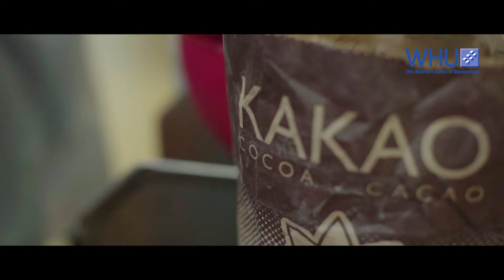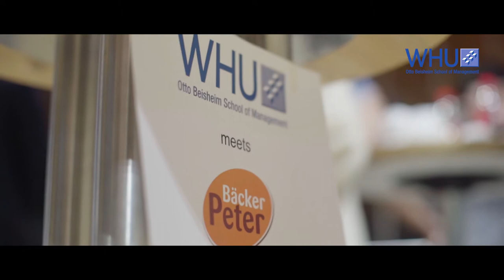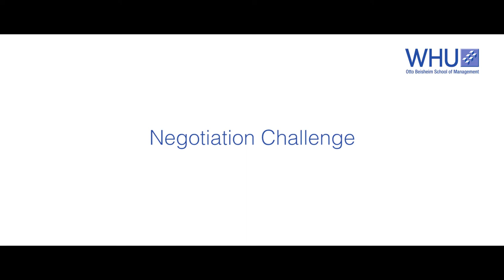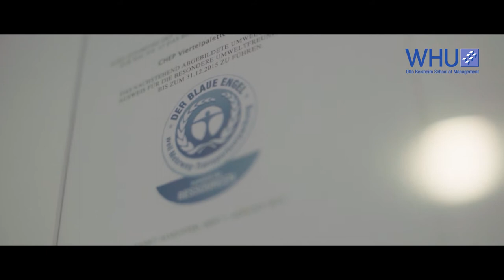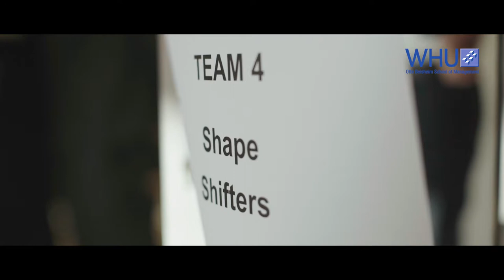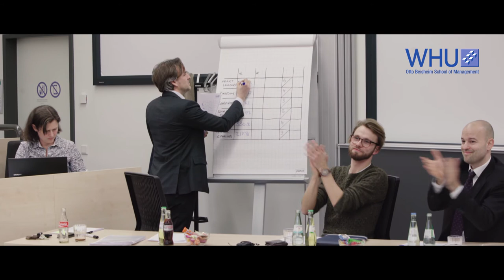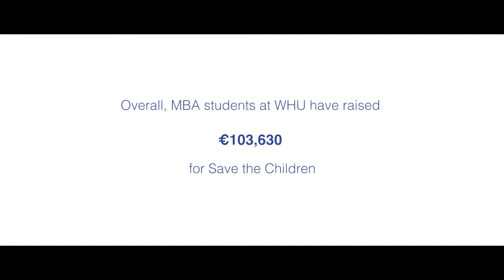WHU MBA – Future Leaders Fundraising Challenge | March 2017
The “Future Leaders Fundraising Challenge” is a one-week leadership course at the outset of WHU’s MBA program that is designed to teach leadership through experience, to preview topics covered throughout the MBA program, and instill in students a lasting sense for leaders’ social responsibility beyond their organizations. The students work in teams on a different challenge every day. The ideas produced during the week and the funds that the students raise benefit the children’s rights organization Save the Children.